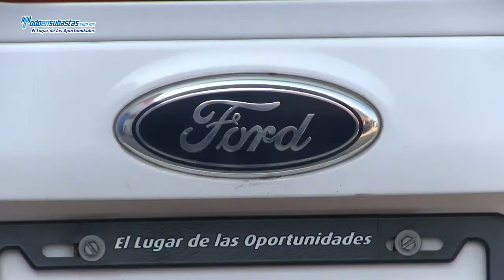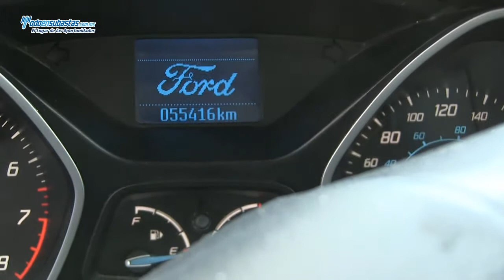Ford / Focus S Automático (Z1A) A/A B/A CD Línea Nueva / 2012